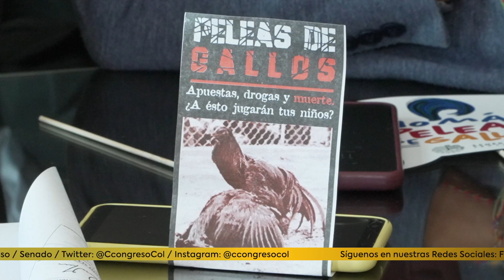¿Eliminar las peleas de gallos?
#7 FLASH INFORMATIVO   RADICACIÓN PL ELIMINAR PELEA DE GALLOS